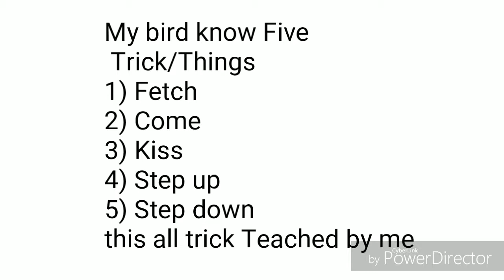Highly Super Tamed Bird In Mumbai Traind Buy ASHISH DOG TRAINER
ASHISH DOG TRAINER

exotic bird breeder in India
exotic bird breeder in Mumbai
Exotic pet shop
Crawford market
Kurla pet market
wholesale pet market
bird cage
suitable cage for Bird
breeding formula
bird breeding tips
budgies
cocktail Bird
conure bird
Macaw Bird
African Grey Bird
Amazon Bird
best Talking Bird
Indian ringneck
bird lover
ball python
Iguana
tarentula
Amazon
Flipkart
how to do birds hand feeding
how to make bird hand feeding formula
how to train Bird
talking bird in Mumbai
talking bird in India
Indian ringneck
pahadi parrot
Bird cage
bird pearch
bird stand
Bird leg chain
bird harnesses